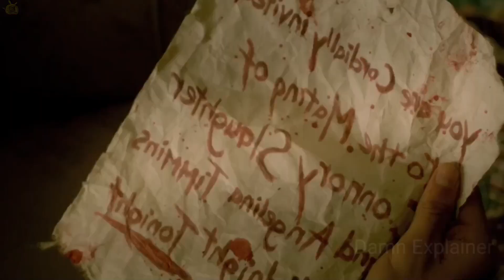Everyone Converts IN Dark Wolfs AND Want TO Kill All Human Beings | Film Explained In Hindi/Urdu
Movie Name - Wolves

Movie review
Movie explanation
Movie analysis
Best movies of
review/explanation/ending explained
movie reviews
Box office analysis
Movie spoilers
New movie releases
ending explained
Movie plot breakdown
Movie commentary
explained in detail
easter eggs
hidden meanings
 fan theories